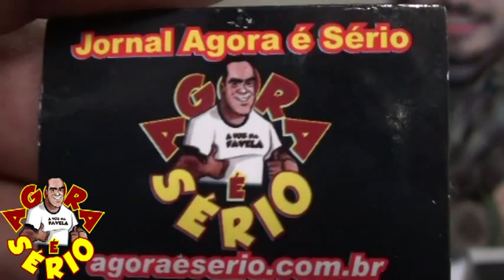JUQUITIBA CARICATURA DO FAVELA THOBIAS DANELUZ